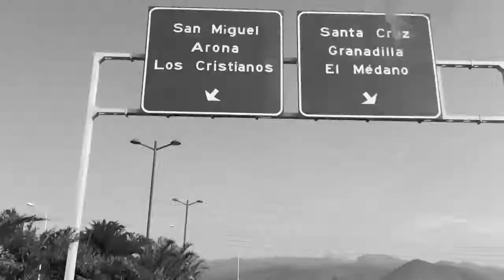GLOWINTHEDARK™ | RITMOS DEL MUNDO | TENERIFE | SEPTEMBER 2011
GLOWINTHEDARK @ TENERIFE | SIAM PARK RITMOS DEL MUNDO ™  SEPTEMBER/2011